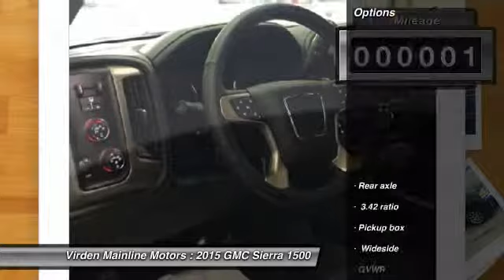2015 GMC Sierra 1500 Virden Manitoba 15272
2015 GMC Sierra 1500 Denali